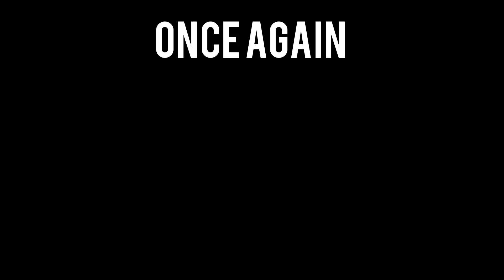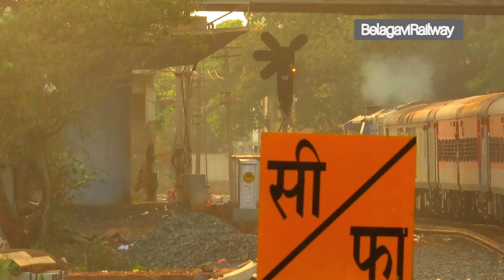Belagavi Railway Development, Gandhinagar - Stn Double line Update , Kindly Like & Share ...